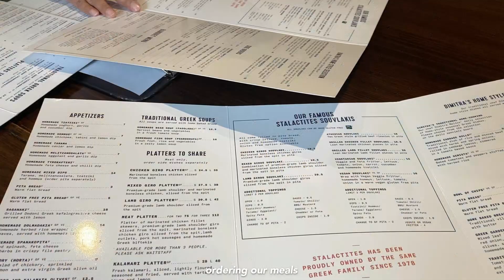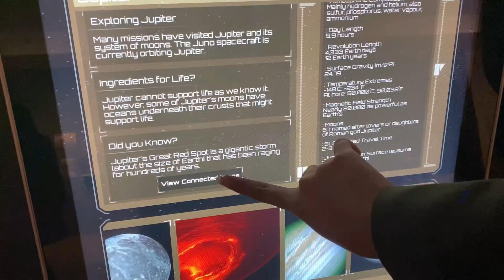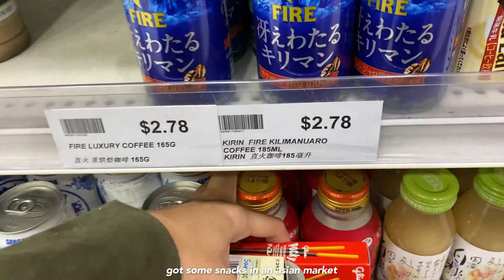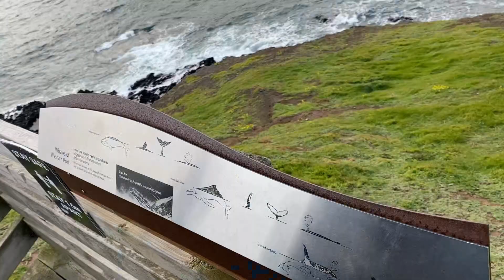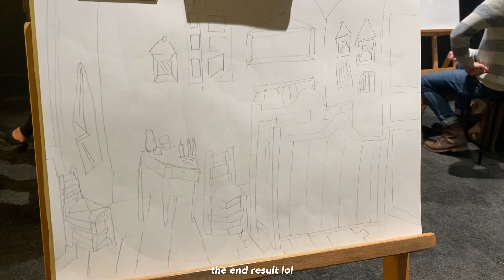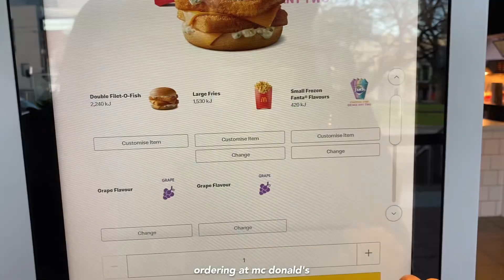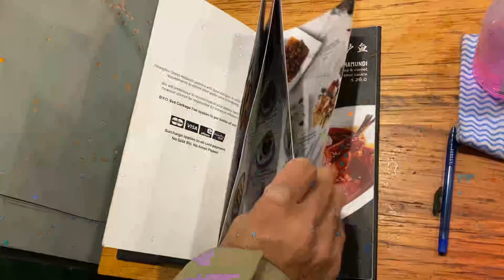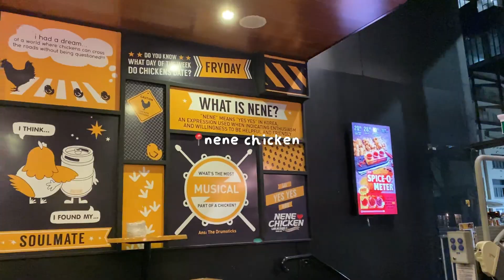exploring melbourne🎨✨: philip island, luna park, the lume, and more! | travel vlog 🇦🇺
➸ FAQ:
Name: Joycelin; you can call me Joy!
Age: 19 (04 liner)
Camera: iPhone 11
Editing Software: Wondershare Filmora

♫ Music ♫
♡ pls remind me to update the music!

aesthetic travel vlog